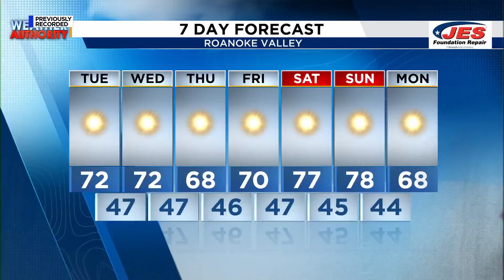Southwest, Central Virginia Weather | 11 p.m. - Oct. 7, 2024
Here is a look at your Monday night forecast.